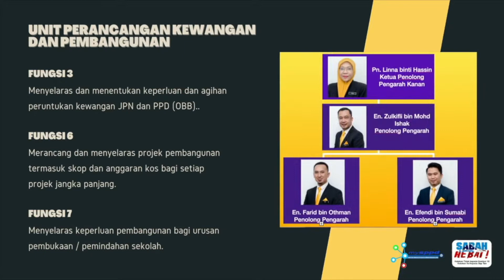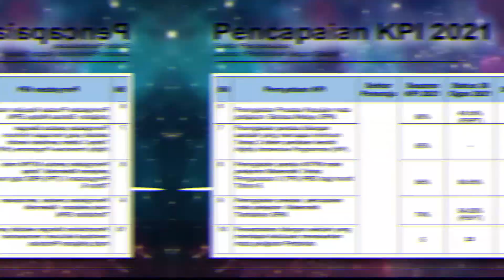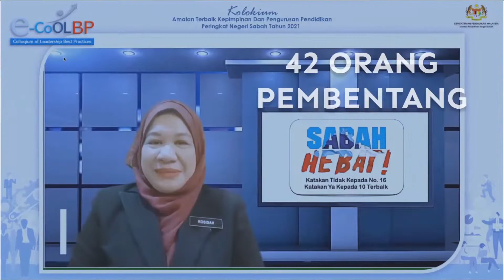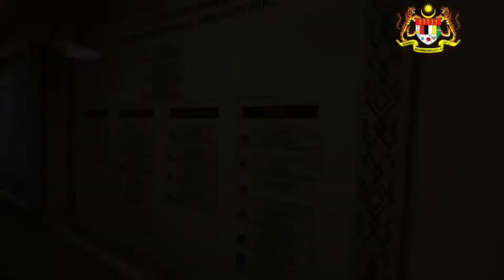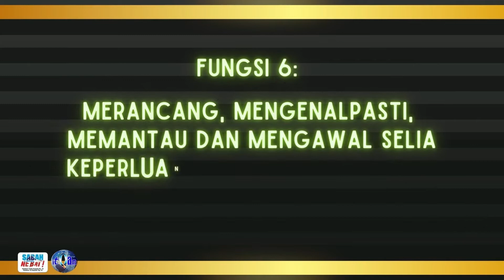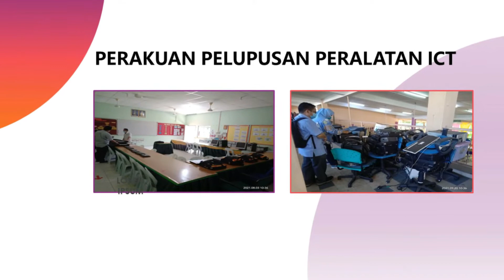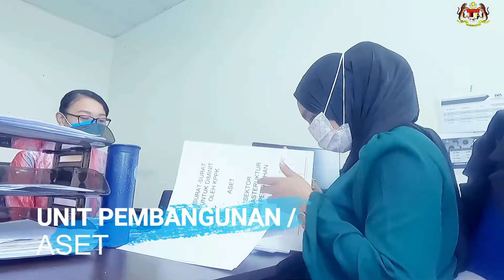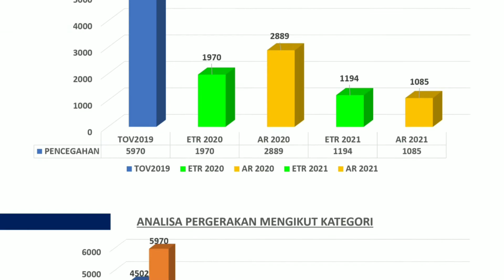VIDEO INTRO KPI JPN SABAH